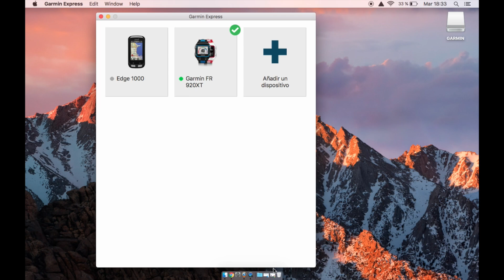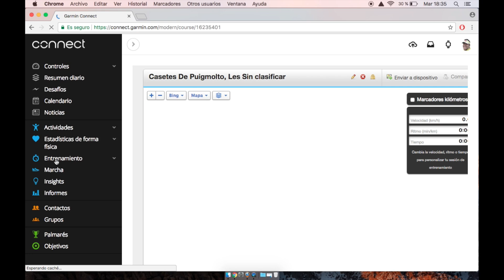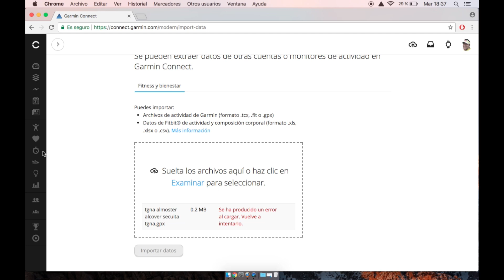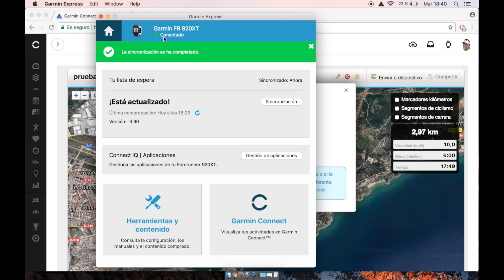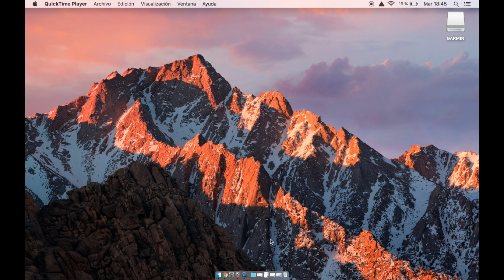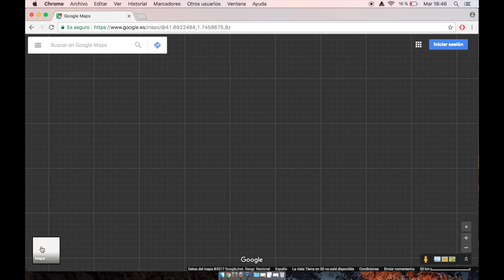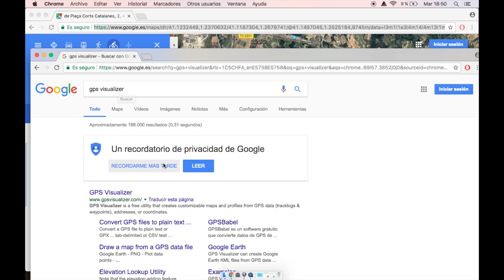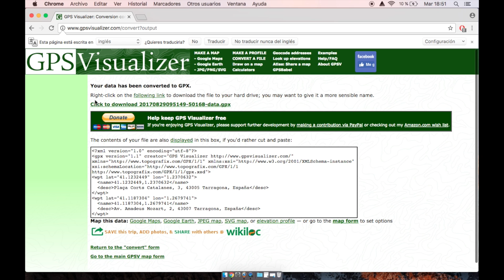CÓMO CREAR RUTAS CON GOOGLE MAPS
En este vídeo os explico a utilizar Google Maps para crear una ruta, después con "GPS Visualizer" convertirla en track como archivo GPX, y finalmente exportarlo a tu dispositivo (en este caso Garmin Edge 1000). También os enseño cómo utilizar Garmin Connect para crear trayectos.

Para grabar los videos utilizo:

Go Pro Session 4
Iphone 7
Bolsa protectora GoPro + Protector de tapa de objetivo
Micrófono de corbata

Para nadar utilizo:
Garmin 920xt
Bañador Santini shark
Gafas zoggs predator
Aletas Arena fitness fin
Palas Arena vortex evolution

Para ir en bici utilizo:
Garmin Edge 1000
Soporte frontal para Garmin Edge y GoPro
Bontrager Flare R Tail
Guantes Shimano
Bidón Camelback podium chill
Gafas Oakley radar ev

Para correr utilizo:
Garmin 920xt
Zapatillas Mizuno Waverider 19
Auriculares Bluetooth Correr, Mpow Cheetah
Pantalones Mizuno mujin square 7.5 2in 1

Para el resto utilizo:
Rodillo de Espuma Foam Roller
Electroestimulador Compex SP4
Bolsa Arena fastpack